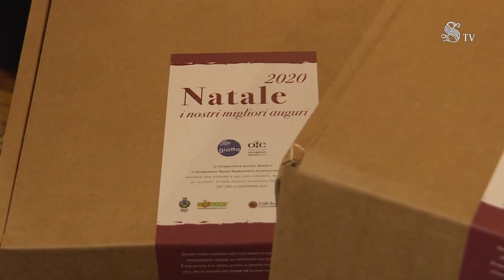Vo' e Codogno al Senato Un Progetto di rilancio per le prime zone rosse Covid d'Italia (18.11.20)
- Vo' e Codogno al Senato Un Progetto di rilancio per le prime zone rosse Covid d'Italia
Il 18 novembre 2020, a Palazzo Giustiniani, il Presidente del Senato, Maria Elisabetta Alberti Casellati, ha incontrato i protagonisti del progetto di rilancio per le prime zone rosse Covid d'Italia: Vò e Codogno.
Interviste a Marco Calaon, Presidente Consorzio Volontariato Tutela Vini; a Raffaella Novati, Vicesindaco di Codogno; a Fabio Toso, Direttore Generale Fondazione Opera Immacolata Concezione di Padova; e a Nicola Boscoletto, Presidente Cooperativa sociale Giotto di Padova.